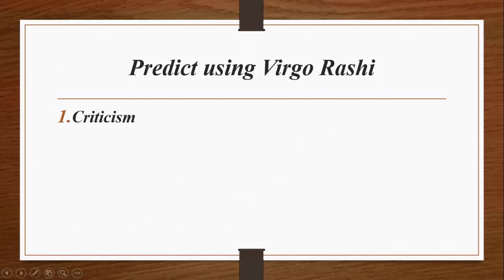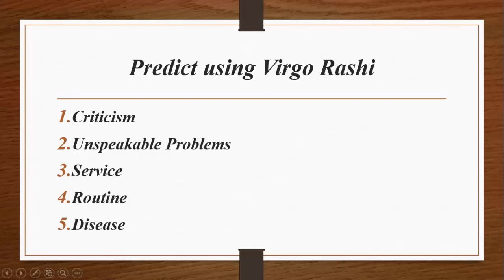5 Predictions by Virgo Rashi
5 Predictions by Virgo Rashi are told in

This Channel is solely for understanding astrology , planets and signs in a deeper and practical way from whatever little knowledge i have